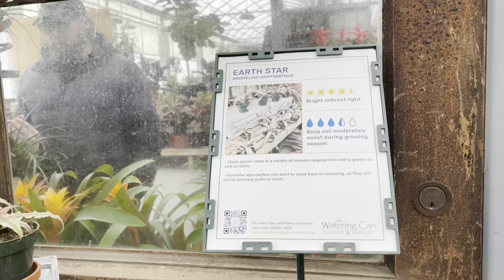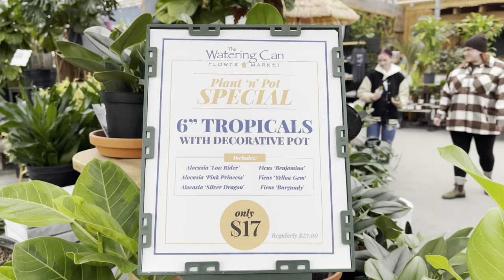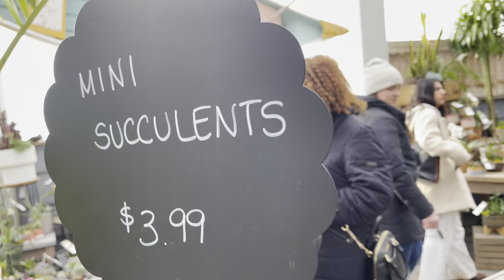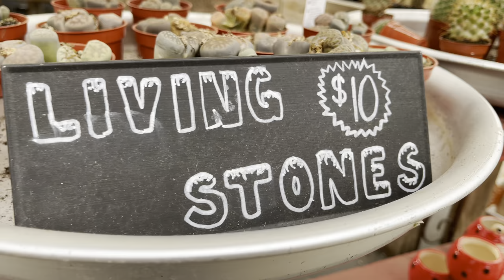Plant shopping @ The Watering Can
Hi Plant Friends, Plant shopping @ The Watering Can.

The Watering Can
3711 King St, Vineland, ON L0R 2C0